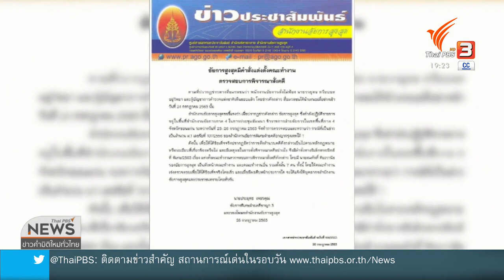อัยการสูงสุดไม่ยืนยันรื้อฟื้นคดี "บอส วรายุทธ" (28 ก.ค. 63)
การหาคำตอบจากหลายฝ่ายว่า ทำไมทั้งตำรวจและอัยการมีความเห็นสั่งไม่ฟ้องบอส อยู่วิทยา ทางคณะกรรมการที่อัยการสูงสุดตั้งขึ้นเริ่มประชุมแล้ว แต่ยังไม่มีข้อสรุปว่าเป็นความบกพร่องของใคร และจะรื้อคดีได้หรือไม่ ติดตามสถานการณ์ข่าวได้ในรายการข่าวค่ำ มิติใหม่ทั่วไทย ชมย้อนหลังได้ทาง